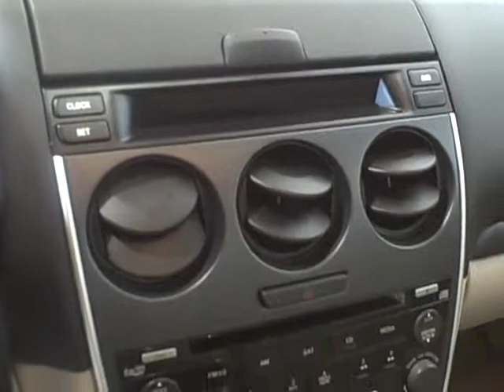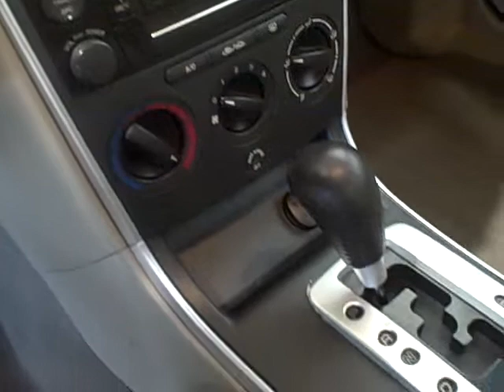2007 Mazda 6